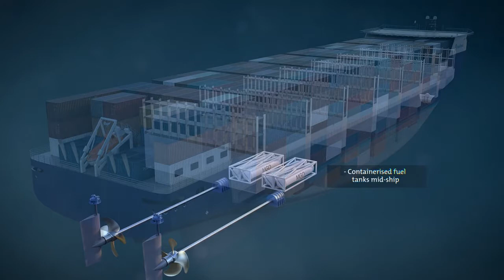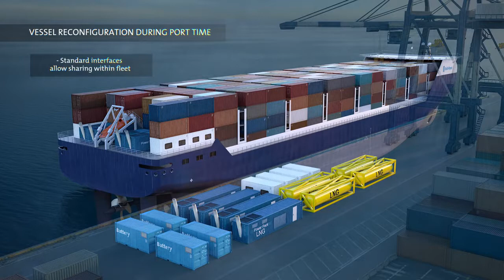Rolls Royce shaping the future of shipping